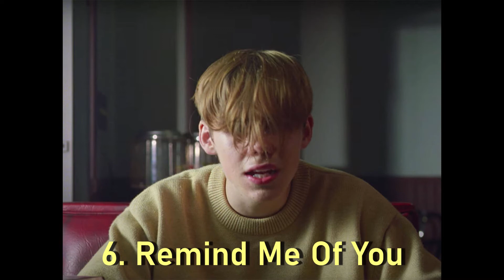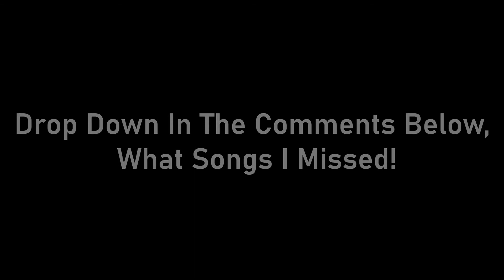Top 10 The Kid Laroi Songs (2023)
The Motor Music Youtube Account Is For All Stuff Music (Mostly Rap) This Channel Will Consist Of Top 10s And Other Style Of Music Related Content Consisting Of Artists Like Juice Wrld, Polo G And The Kid Laroi. If You Like These Artists You Might Like The Upcoming Content Coming Soon!